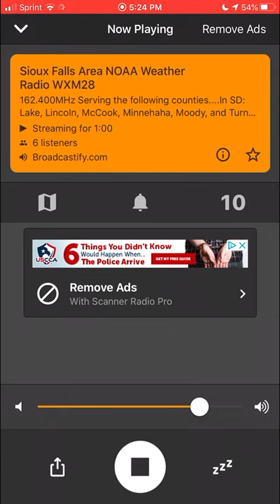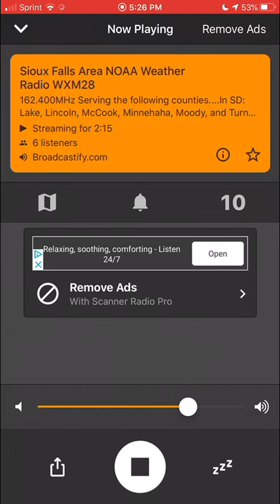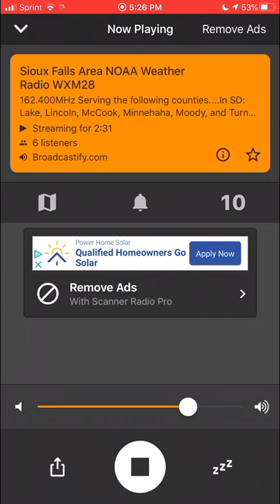NWS Sioux Falls Severe Thunderstorm Warning